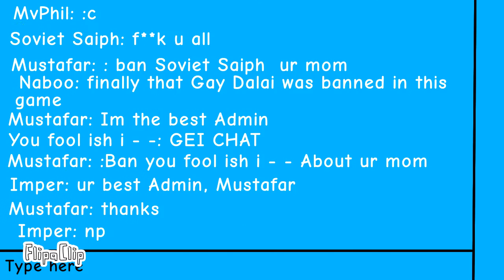Roblox chat be like:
This server is full
and everyone has left this server